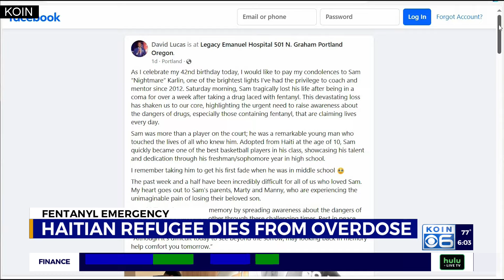‘Profound sadness’: Fentanyl kills gifted athlete at 24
Sam Karlin was a talented young athlete, a Haitian refugee and a gifted basketball player. Recently, Karlin was found unconscious on a MAX train and was declared dead on May 8.